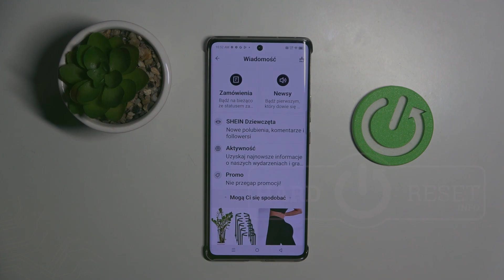Aplikacja Shein - Jak sprawdzać nowe okazje?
Chcesz dowiedzieć się więcej? Odwiedź naszą stronę

Sprawdzanie nowych okazji w aplikacji Shein jest bardzo proste. Otwórz aplikację i zaloguj się na swoje konto, następnie przejdź do sekcji "Okazje" lub "Promocje", klikając na odpowiednią ikonę w menu głównym. W tej sekcji znajdziesz wszystkie aktualne promocje, wyprzedaże i specjalne oferty. Możesz również skorzystać z filtrów, aby wyświetlić okazje według kategorii lub popularności.

Jak sprawdzać nowe okazje w aplikacji Shein? Gdzie znajduje się sekcja "Okazje" w aplikacji Shein? Jak znaleźć aktualne promocje w aplikacji Shein? Jakie filtry są dostępne do przeglądania okazji w aplikacji Shein? Czy można ustawić powiadomienia o nowych okazjach w aplikacji Shein? Jakie rodzaje promocji są dostępne w aplikacji Shein? Czy mogę zobaczyć specjalne oferty w aplikacji Shein?

Obserwuj nas na Instagramie Polub nas na Facebooku Śledź nas na Twitterze Wspieraj nas na TikToku Skorzystaj z naszych poradników do wielu aplikacji mobilnych